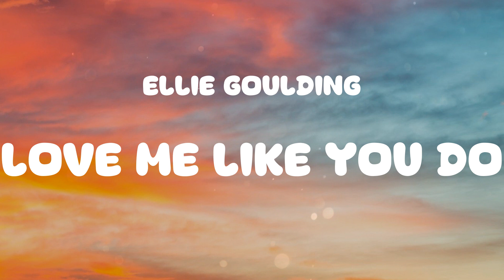Love Me Like You Do - Ellie Goulding, Rema, Beyoncé,... (Mix)